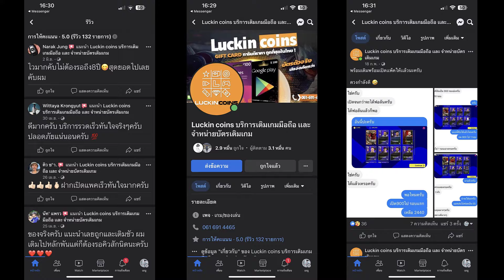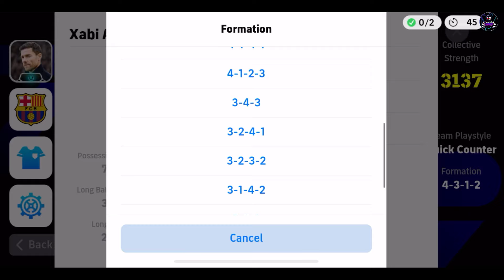แก้กลางสู้ไม่ได้แก้ไง!! ¦ eFootball™ 2024 ¦ เห็นผล + เจาะไม่เข้า เก็บบอลไม่ได้ !!